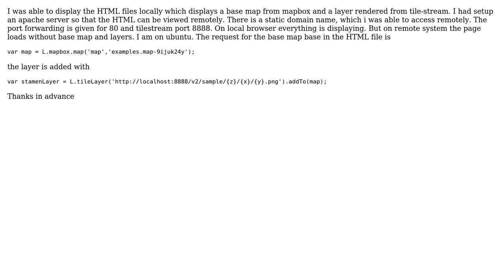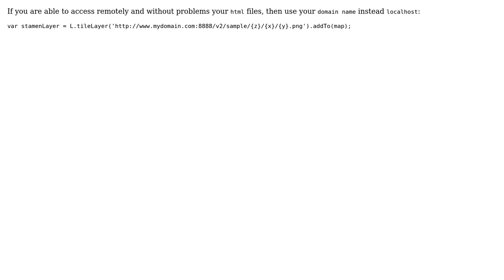GIS: Not able to view rendered mbtiles and mapbox base map remotely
With thanks & praise to God, and with thanks to the many people who have made this project possible! | Content (except music & images) licensed under CC BY-SA | Music | Images & others | With thanks to user user user Sorin Calinica and the Stack Exchange Network Trademarks are property of their respective owners. You are responsible for your own actions.